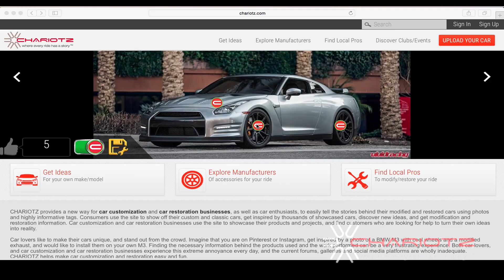Victory Collision Repair - Car Restoration & Collision Repair Shop - Rancho Cucamonga, CA